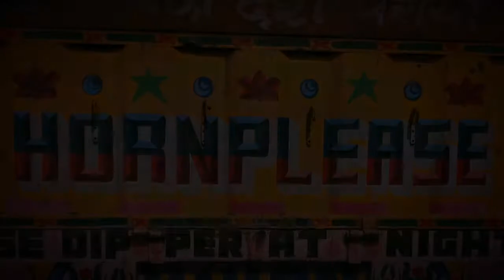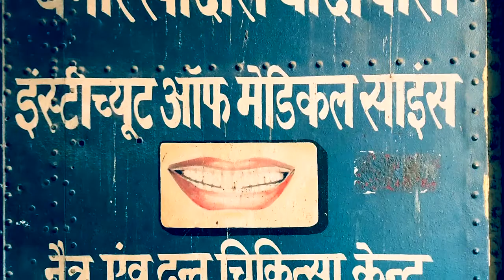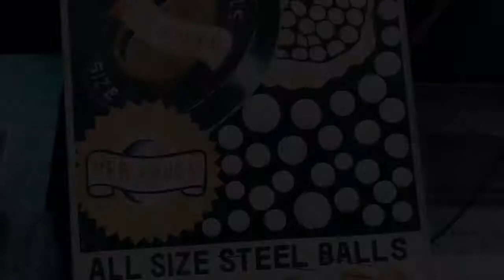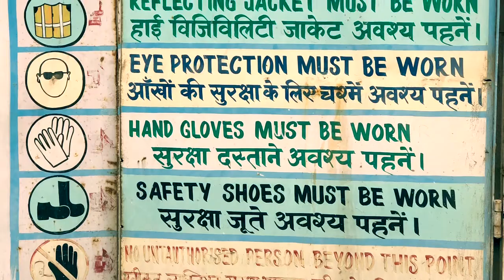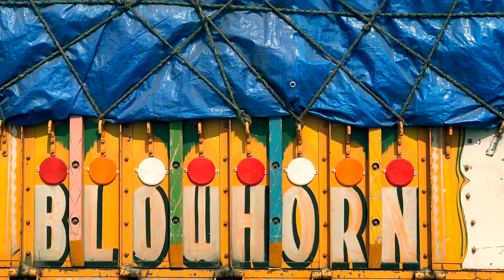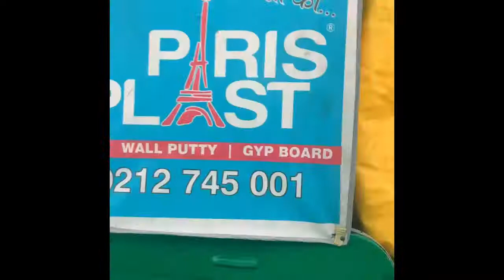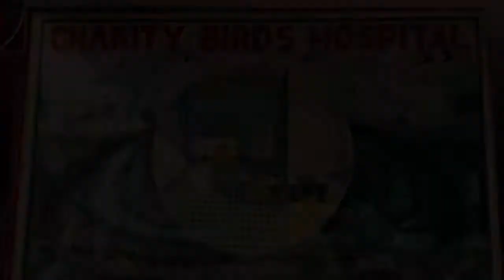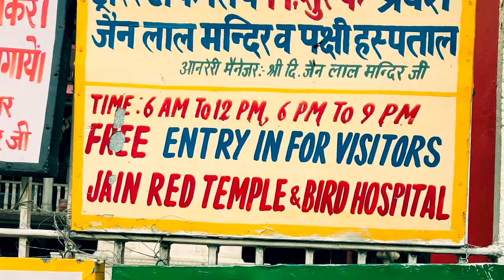HORN PLEASE Travels in India by Andrew Garn